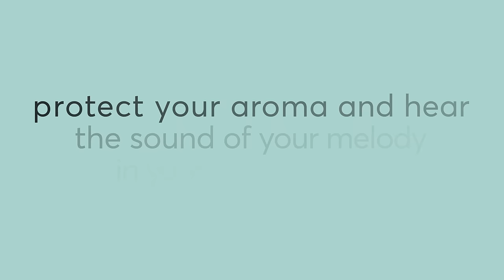Change your tune and try Packstyle pouches! - Customize your coffee bags!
Want to ensure the roasted notes of your coffee are ideally preserved?

Change your tune and try Packstyle pouches! They protect the aroma of the coffee, can be equipped with practical accessories that preserve the characteristics of the beans, and can also be ordered in small quantities: the minimum order is 50 pieces.

Let the unique symphony of your coffee sound in your customers' cups and protect it with a personalised pouch!